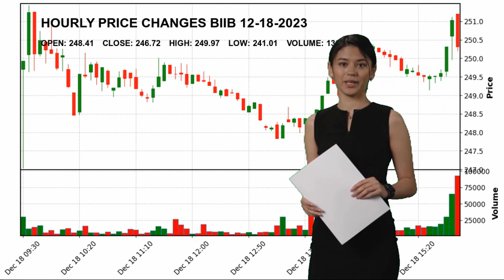Biogen Inc. BIIB Stock Price Analysis Today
Biogen Inc. BIIB Today.
December 18 Biogen Inc. Hourly Price Changes of Biogen Inc., which closed yesterday at $246.72 and started the day at $248.41.
Biogen Inc. reached maximum $249.97 today. And the lowest stock price was $241.01 .
Drug Manufacturers - General Healthcare Mr. Christopher A. Viehbacher BIIB Biogen Inc. Biogen Inc. NASDAG Stock Price BIIB Price Biogen Inc. Price BIIB Stock Price Biogen Inc. Stock Price nasdaq 100 analyses today analysing nasdaq stock market stock forecast technical analysis stock analysis stock today stock tomorrow stock live